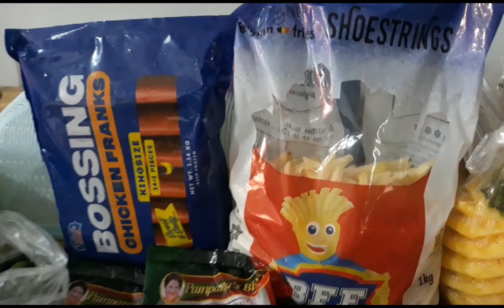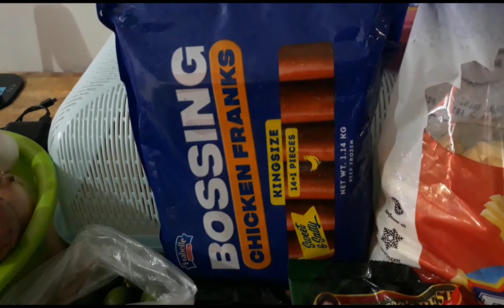Namalengke kami ni Kira + palengke haul